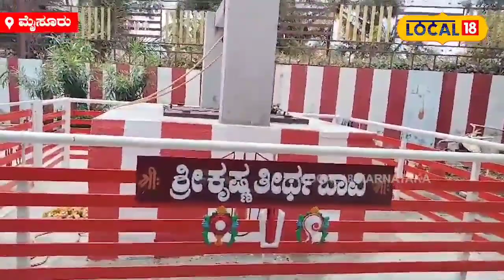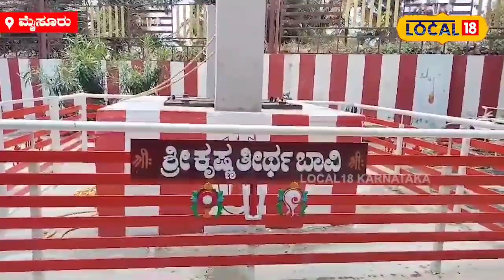Mysuru Temple: ಹೆಮ್ಮರಗಾಲ ವೇಣುಗೋಪಾಲನ ಆಶೀರ್ವಾದ ಇದ್ರೆ ಸಿಗುತ್ತೆ ಮಕ್ಕಳ ಭಾಗ್ಯ!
ಮೈಸೂರು: ಹೊಯ್ಸಳರ ಶೈಲಿಯ ಸುಂದರ ವಾಸ್ತುಶಿಲ್ಪದ ದೇಗುಲ. ಇಲ್ಲಿ ತೊಟ್ಟಿಲು ಕಟ್ಟಿ ಪೂಜಿಸಿದ್ರೆ ಆಗುತ್ತೆ ಸಂತಾನ ಪ್ರಾಪ್ತಿ. ದೇವಾಲಯದ ಆವರಣದಲ್ಲೇ ಇದೆ ನಾಗದೋಷಕ್ಕೆ ಪರಿಹಾರ. ಮೂರು ಭಂಗಿಯಲ್ಲಿ ನೆಲೆಯಾಗಿರುವ ತ್ರಿಕೋನಾಕಾರದ ಶ್ರೀಕೃಷ್ಣನಿರುವ ಈ ಪುಣ್ಯಕ್ಷೇತ್ರವೇ ಶ್ರೀ ಸಂತಾನ ವೇಣು ಗೋಪಾಲಸ್ವಾಮಿ ದೇವಸ್ಥಾನ. (Hemmaragana Santhana Venugopalaswamy Temple)

1800 ವರ್ಷಗಳ ಇತಿಹಾಸ
ಹೌದು, ಇದು ಮೈಸೂರು ಜಿಲ್ಲೆಯ ನಂಜನಗೂಡು ತಾಲೂಕಿನ ಹೆಮ್ಮರಗಾಲದಲ್ಲಿರುವ ದೇವಸ್ಥಾನ. ಇದನ್ನ ಗೋವರ್ಧನ ಕ್ಷೇತ್ರ ಎಂದೂ ಕರೆಯಲಾಗುತ್ತೆ. ಸುಮಾರು 1800 ವರ್ಷಗಳ ಹಿಂದೆ ಚೋಳರ ಹಾಗೂ ಗಂಗರ ಕಾಲದಲ್ಲಿ ಈ ದೇಗುಲ ನಿರ್ಮಾಣವಾಯಿತು ಅನ್ನೋ ಐತಿಹ್ಯವಿದೆ.

ಸಂತಾನ ಪ್ರಾಪ್ತಿ ನಂಬಿಕೆ
ಇಲ್ಲಿರೋ ಶ್ರೀವೇಣುಗೋಪಾಲಸ್ವಾಮಿ ದೇವರ ಮೂರ್ತಿ ಭಾರೀ ಆಕರ್ಷಣೀಯವಾಗಿದೆ. ಮೂರು ಭಂಗಿಯಲ್ಲಿ ನಟರಾಜನಂತಿರುವ ದೇವರನ್ನು “ತ್ರಿಭಂಗಿ ಅವತಾರ” ದೇವರು ಎಂದೇ ಕರೆಯಲಾಗುತ್ತದೆ. ಈ ದೇಗುಲಕ್ಕೆ ಮಕ್ಕಳಾಗದ ಗಂಡ, ಹೆಂಡತಿ ಸೇರಿಕೊಂಡು ತೊಟ್ಟಿಲು ಕಟ್ಟಿ ಬೇಡಿಕೊಂಡರೆ ಸಂತಾನ ಪ್ರಾಪ್ತಿಯಾಗುತ್ತದೆ ಎಂಬ ನಂಬಿಕೆಯಿದೆ.

ಇದನ್ನೂ ಓದಿ: Mysuru News: ಈ ದೇವರ ಮುಂದೆ ಹೂವಿಟ್ಟು ಪ್ರಾರ್ಥಿಸಿದ್ರೆ ಮದುವೆ ಸಮಯ ಗೊತ್ತಾಗುತ್ತೆ!

ಹೀಗೆ ಅದೆಷ್ಟೋ ಭಕ್ತರು ಸಂತಾನ ಭಾಗ್ಯ ಪಡೆದಿದ್ದಕ್ಕೆ ಸಾಕ್ಷಿ ಎನ್ನುವಂತೆ ಹಲವು ಚಿಕ್ಕದಾದ ಬೆಳ್ಳಿ ತೊಟ್ಟಿಲುಗಳನ್ನ ಇಲ್ಲಿ ಕಾಣಬಹುದಾಗಿದೆ. ಆದ್ದರಿಂದ ಇಲ್ಲಿರೋ ಕೃಷ್ಣನನ್ನು ಶ್ರೀ ಸಂತಾನ ವೇಣು ಗೋಪಾಲಸ್ವಾಮಿ ದೇವರು ಎಂದೇ ಕರೆಯಲಾಗುತ್ತದೆ.

ನಾಗದೋಷಕ್ಕೆ ಪರಿಹಾರ
ಇನ್ನು ದೇಗುಲದಲ್ಲಿ ಹಳೆಯ ಕಾಲ ತೀರ್ಥ ಬಾವಿಯಿದ್ದು, ದೇವರ ಕಾರ್ಯಗಳಿಗೆಲ್ಲ ಆ ಬಾವಿಯಿಂದಲೇ ನೀರನ್ನ ಬಳಸಲಾಗುತ್ತೆ. ಇನ್ನು ಇಲ್ಲಿರೋ ಮಣ್ಣಿನ ಹುತ್ತದ ಮುಂದೆ ಅವಲಕ್ಕಿ, ತುಪ್ಪ ಇಟ್ಟು ಬೇಡಿಕೊಂಡರೆ ನಾಗದೋಷದಿಂದ ಪರಿಹಾರ ಸಿಗುತ್ತೆ ಅನ್ನೋ ನಂಬಿಕೆಯಿದೆ. ನಾಗರ ಪಂಚಮಿ, ಷಷ್ಠಿ ದಿವಸ ನಾಗರಾಜ ಇಲ್ಲಿ ದರ್ಶನ ಕೊಡುತ್ತಾನಂತೆ. ಪ್ರತಿ ವರ್ಷದ ಕಾರ್ತಿಕ ಮಾಸದಲ್ಲಿ ಇಲ್ಲಿ ವಿಜೃಂಭಣೆಯ ಜಾತ್ರೆಯೂ ನಡೆಯುತ್ತದೆ.

ಭಕ್ತರ ಆರಾಧ್ಯ ದೈವ
ಬಾಲಗೋಪಾಲ, ಹುಚ್ಚು ಗೋಪಾಲ ಎಂತಲೂ ಇಲ್ಲಿನ ದೇವರನ್ನು ಕರೆಯಲಾಗುತ್ತದೆ.. ಮೈಸೂರಿನಿಂದ 38 ಕಿಮೀ ಮತ್ತು ನಂಜನಗೂಡಿನಿಂದ 16 ಕಿಮೀ ದೂರದಲ್ಲಿ ಈ ದೇವಾಲಯವಿದೆ. ದಿನವೊಂದಕ್ಕೆ ನೂರಾರು ಭಕ್ತರು ಇಲ್ಲಿಗೆ ಆಗಮಿಸುತ್ತಾರೆ.

ಇದನ್ನೂ ಓದಿ: Mysuru News: ಪಕ್ಷಿಗಳಿಗಾಗಿಯೇ ಎರಡು ಎಕರೆ ಜಮೀನಿನಲ್ಲಿ ಗಿಡಗಳನ್ನು ಬೆಳೆದ ಮೈಸೂರಿನ ಮಹಿಳೆ!

ದೇವಾಲಯದ ಆವರಣದಲ್ಲೇ ದವಸ ಧಾನ್ಯ ಮಾರಾಟ ಮಾಡುವವರೂ ಇಲ್ಲಿದ್ಧಾರೆ. ಒಟ್ಟಿನಲ್ಲಿ ಶ್ರೀಸಂತಾನ ವೇಣುಗೋಪಾಲಸ್ವಾಮಿ ದೇವಾಲಯ ಹಲವು ಭಕ್ತರ ಪಾಲಿನ ನೆಚ್ಚಿನ ಆರಾಧ್ಯ ದೈವವಾಗಿ ನೆಲೆಸಿದ್ದಾನೆ.